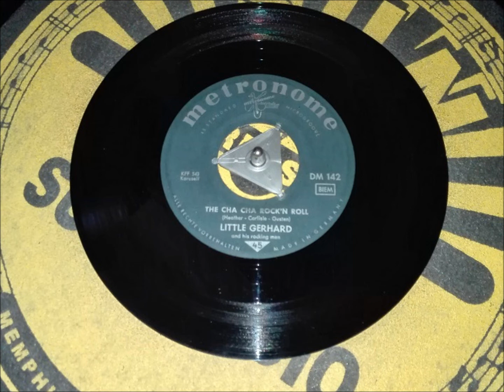LITTLE GERHARD & HIS ROCKING MEN "The Cha Cha Rock`n`Roll" Deutsche METRONOME 1959 Rock & Roll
Deutsche METRONOME  DM 142  / 1959 .
Rock & Roll from Sweden .